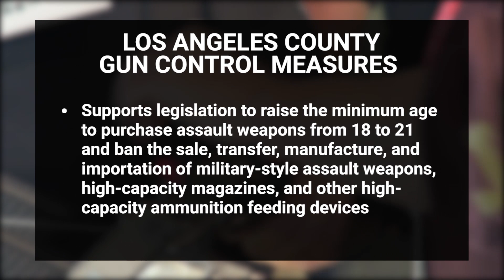TFC News Now North America | February 7, 2023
• LA County officials pass gun control measures in wake of Monterey Park massacre.

• Meet Canada’s Filipina Shooting Champion.

• Fil-Am Jason Robertson honored to be part of NHL All-Star weekend.

Here's your TFC News Now, February 7, 2023.